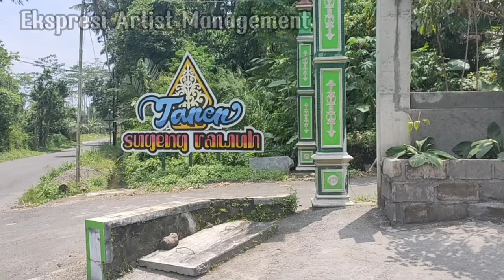Djohan Ekspresi - Kelivana Guest House